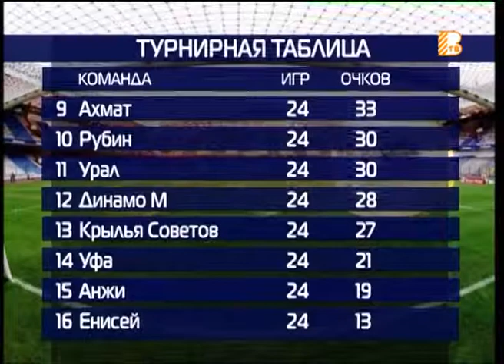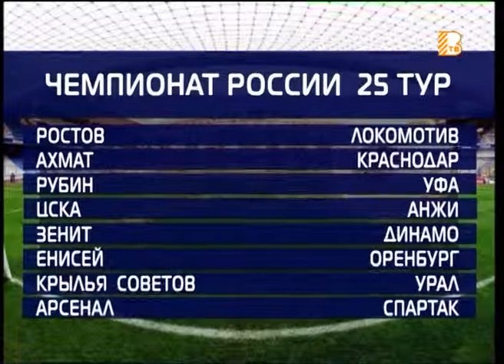"Все грани мяча" от 23.04.2019